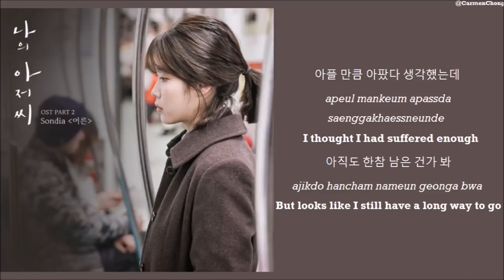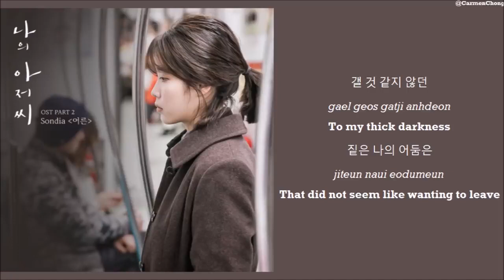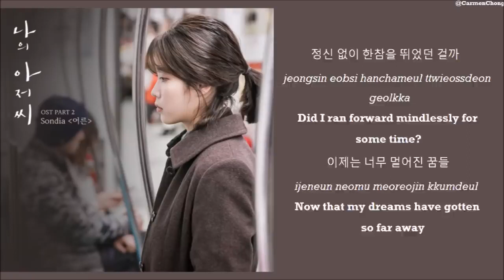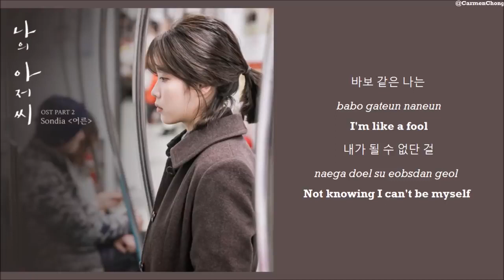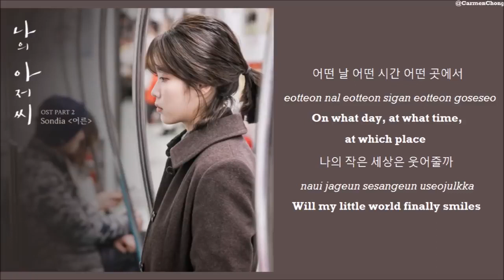My Mister - Theme Song OST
Theme song of K-drama series, My Mister.

Translation by : Carmen Chong
Hangeul lyrics by : MelOn Music